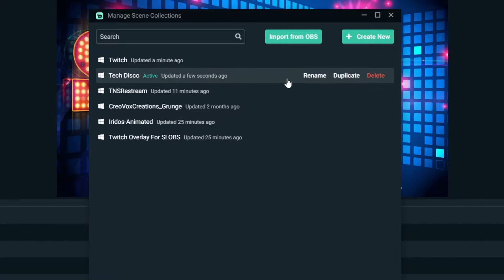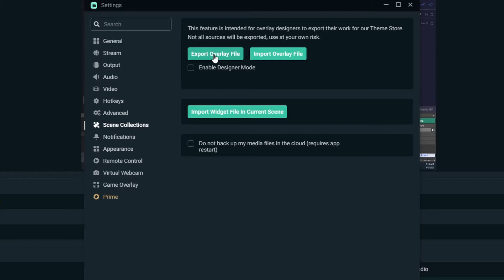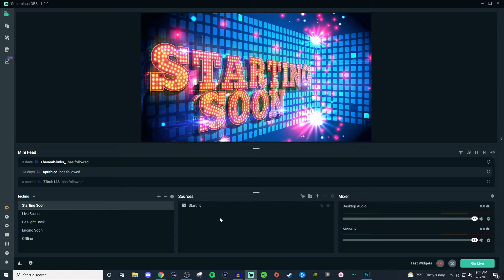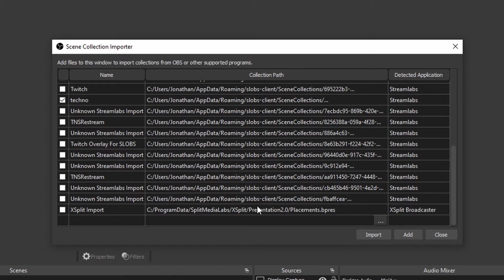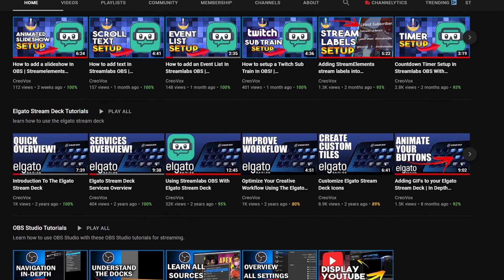Exporting & Importing Scenes In Streamlabs OBS & OBS Studio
In this video I show you how to exporting / import your scenes & overlays from Streamlabs OBS to OBS Studio. Then I show how to do the same thing on OBS Studio to Streamlabs OBS.

Exporting and Importing scenes can save you a ton of time vs having to rebuild everything from scratch. To export from SLOBS to OBS Studio you go to scene collection then export. To import from OBS Studio to SLOBS you go to your scene manager then import OBS. If you are importing SLOBS scenes in OBS Studio you will go to scene collection, import and find the overlay / scene you want to import.

You can also use the own3d plugin (OBS Studio Only!)

ℹ️ Streamlabs Desktop Tutorials (2022)